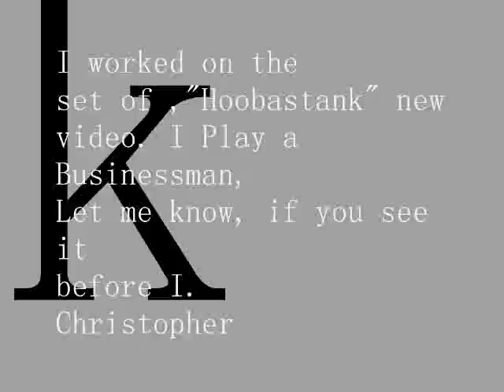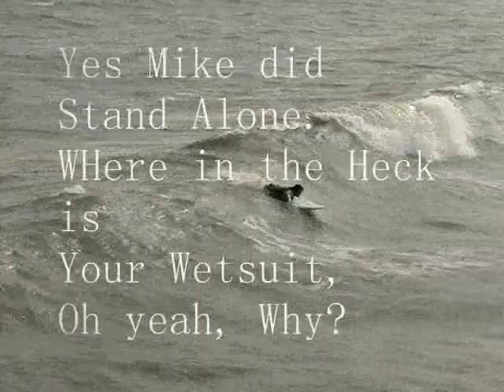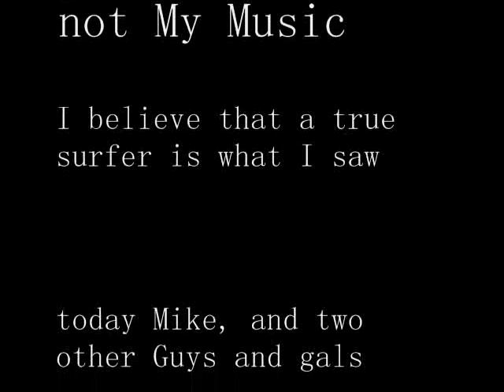Mike, Port Aransas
Port Aransas, Texas
Shot Feb 17th, Horace Caldwell Pier,
There was also two others, My Hats off to you
Cold Day, Yet I knew Id Find someone Surfing.
Thanks Mike and the Others . Chris